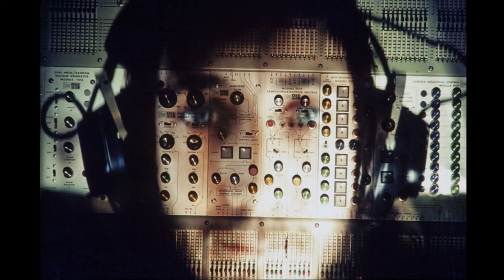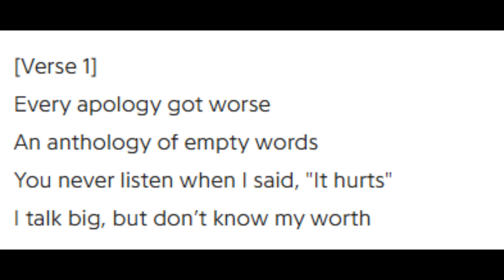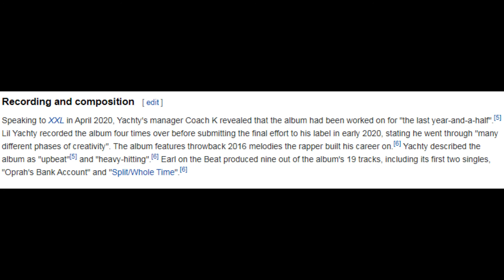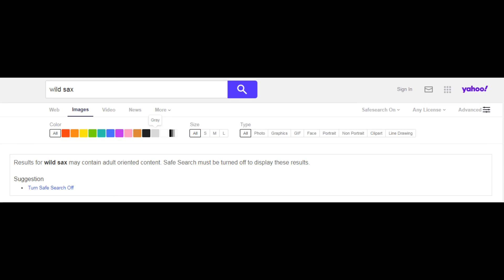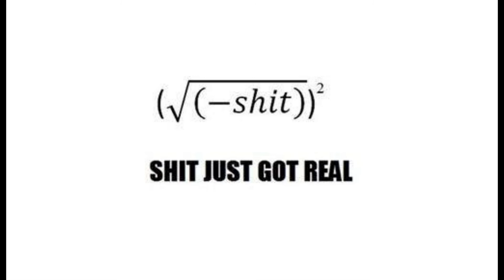Drink The Fire Hose - Episode 002 - The Who, Empress Of, Lil Yachty, Wild Nothing, Lady Gaga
Review (C)2020 Nicholas Nutter